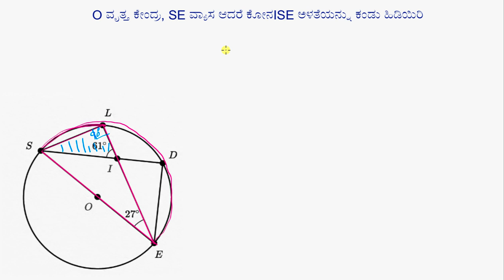ಅಂತಸ್ಥ ಆಕೃತಿಗಳು : ವ್ಯಾಸದಿಂದ ಆವೃತ್ತವಾದ ಕೋನ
Original Title : Inscribed shapes : angle subtended by diameter